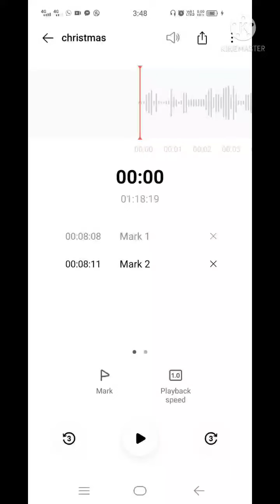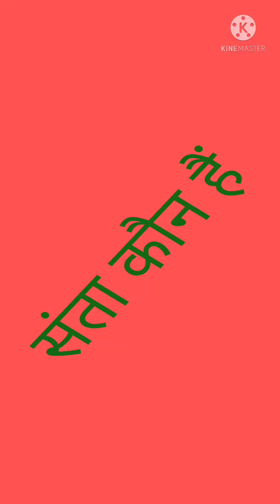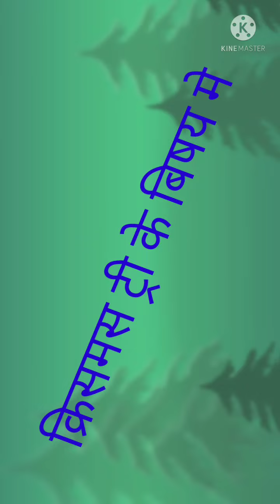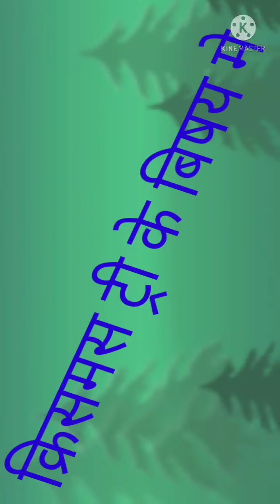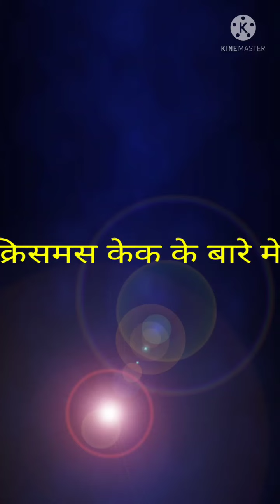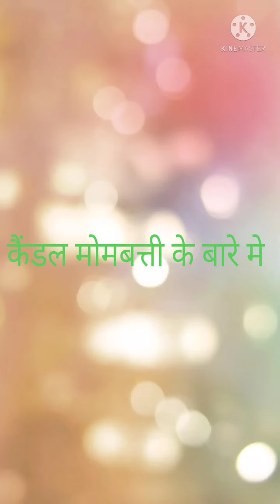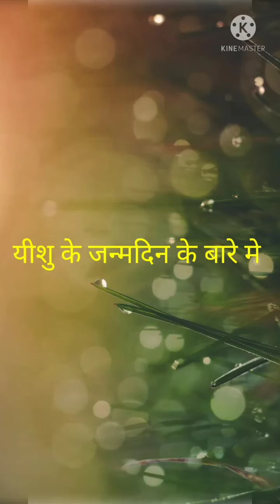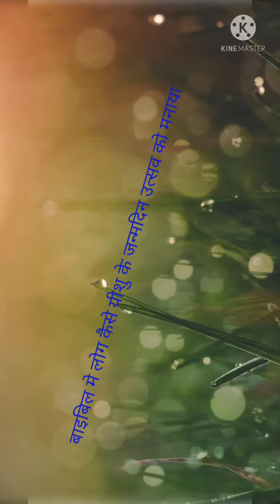CHRISTMASS CELEBRATE KARNE KA SAHI MEANING KYA HAI(क्रिसमस मानाने का सही अर्थ क्या हैं )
1. क्रिसमस क्यू मनाते हैं?
2. संता क्लाउज कौन हैं?
3. क्रिसमस ट्री का कोई लेना देना हैं बाइबिल से या नहीं?
4. क्रिसमस केक कैसे क्रिसमस से जुड़ गया?
5. कैंडल मोमबत्ती का क्या अर्थ हैं?
6. तारा का क्या मतलब हैं यीशु के जीवन से?
7. सही मतलब क्रिसमस का क्या हैं?
8. क्रिसमस यानी की यीशु का जन्मदिन कैसे 2021 साल पहले कैसे किया था?
सारे सबाल का आंसर आज मिलेगा इस वीडियो मे पूरा देखे ओर समझें l